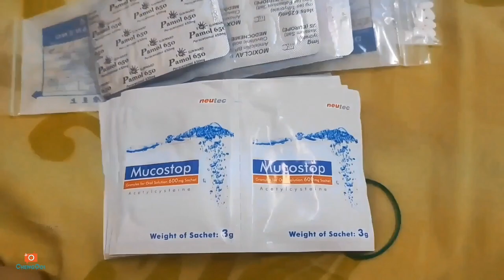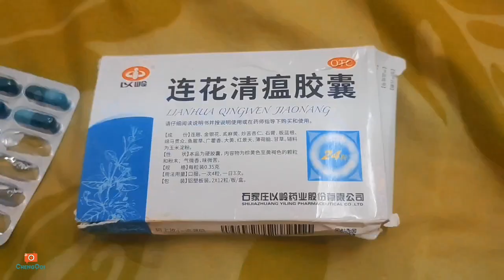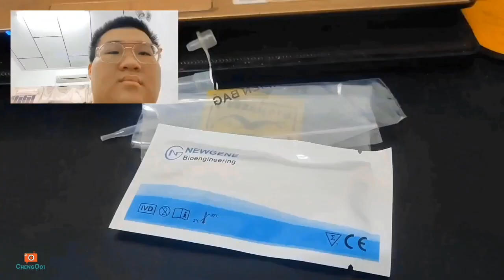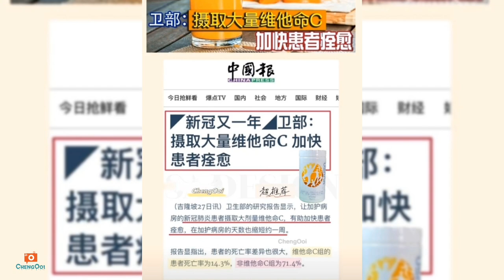我的确诊日记【Vlog298】： 被感染后的吉打 第 46集 ~ 我也被感染了